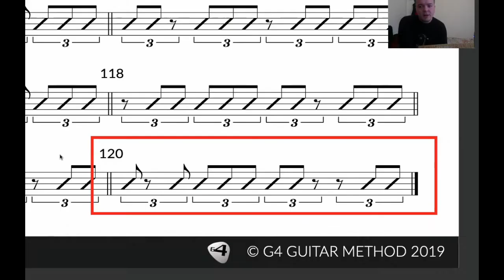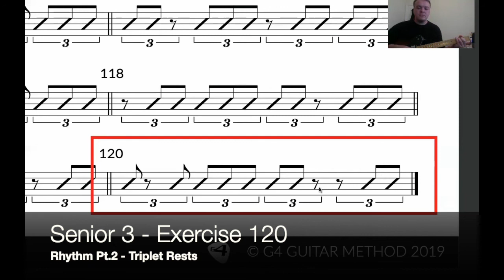Senior 3 - Exercise 120 (Triplet Rests)